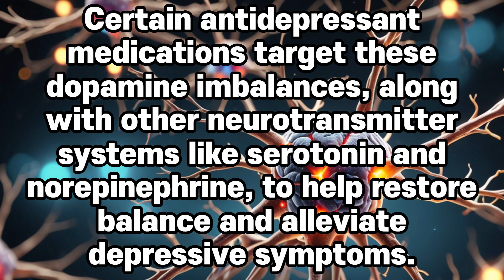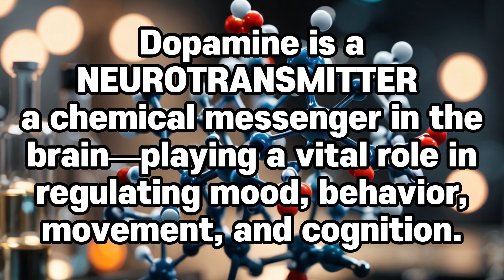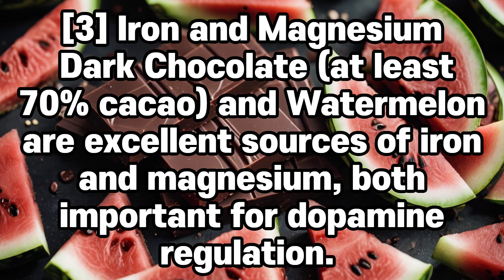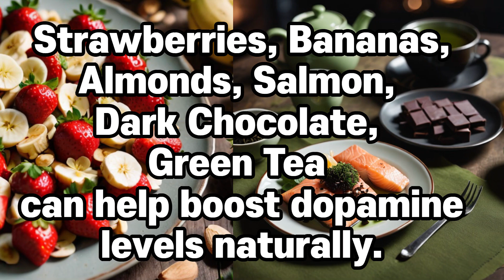The 6 Nutrients and Feel-Good Foods to boosting the ‘Happy Hormone’ Dopamine!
**Related Contents**
• Discover the Astonishing Diets of over 100-Year-Olds in 5 Global Hotspots
• Potential Breakthrough in Alzheimer's Treatment: Localized Drug Administration and Mechanical Stimulation for Lymphatic Regulation

* The information provided in this channel is based on scientific research and should not replace personalized medical advice. Always consult with a healthcare professional and GP for personalized advice.